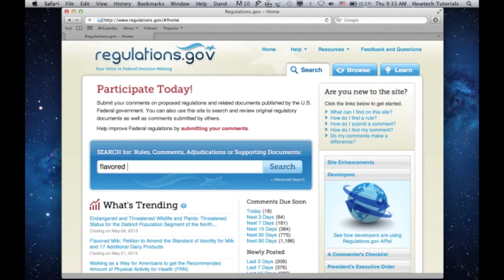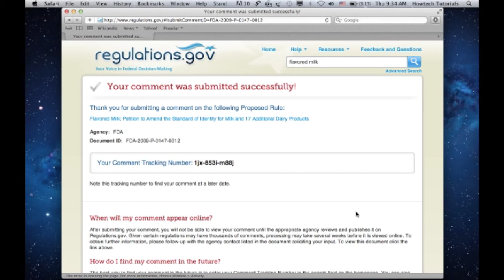How to Comment on Federal Regulations Online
In this tutorial you will learn how to comment on federal regulations.

is a website with information on the development of Federal regulations and other related documents issued by the U.S. government. You can comment on Federal regulations on the website and your voice makes a difference, since it influences the regulation's implementation.

Step 2. Type in Search field the name of the regulation you want to comment on.

Step 3. Check if the regulation or petition is open to comments. Regulations that are open to comments have "Comment Now" button near their name.

Step 4.  Click that "Comment Now" button.

Step 5:  Enter information about yourself and type your comment. Click "Preview Comment" to check the comment before submitting and, if you're satisfied with the way it looks, click "Submit".

Result: Congratulations! Your comment is submitted. The website has redirected you now to the page where you can see you comment's tracking number. Use this number to see the progress of your comment's influence from now on.